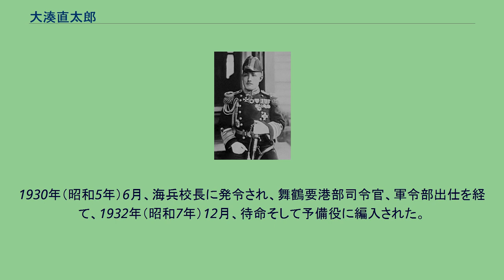大湊直太郎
大湊 直太郎（おおみなと なおたろう、1879年（明治12年）7月1日 - 1958年（昭和33年）4月27日）は、日本海軍の軍人。
山形県出身。
米沢藩猪苗代組(中士階級)の大湊隼助の息子として生まれる。
1901年（明治34年）12月、海軍兵学校（29期）を卒業。
1903年（明治36年）1月、海軍少尉任官。
同年10月、「朝霧」乗組となり日露戦争に出征。
さらに「須磨」水雷長に転じ日本海海戦に参加した。
1906年（明治39年）8月、「相模」分隊長となり、「千早」水雷長などを経て、海軍砲術学校で特修科学生として学んだ。
1908年（明治41年）4月、「浪速」砲術長、海軍大学校乙種学生、砲術学校高等科学生、「春日」砲術長などを歴任し、1912年（明治45年）5月、海大（甲種10期）を卒業し「香取」分隊長に就任した。
1913年（大正2年）5月、艦政本部員となり、「周防」「比叡」の各砲術長などを経て、砲術学校教官兼海軍水雷学校教官兼陸軍重砲兵射撃学校教官に就任し、1916年（大正5年）12月、海軍中佐に昇進。
1917年（大正6年）2月、イギリス駐在となり、海大教官、兼軍令部参謀を歴任し、1920年（大正9年）12月、海軍大佐に進級した。
1921年（大正10年）12月、「春日」艦長に発令され、軍令部副官、「山城」艦長などを経て、1925年（大正14年）12月、海軍少将に昇進し第1艦隊参謀長兼連合艦隊参謀長に就任した。
1926年（大正15年）12月、砲術学校長となり、第3戦隊司令官を経て海軍省教育局長に就任し、1929年（昭和4年）11月、海軍中将に進んだ。
1930年（昭和5年）6月、海兵校長に発令され、舞鶴要港部司令官、軍令部出仕を経て、1932年（昭和7年）12月、待命そして予備役に編入された。
米沢海軍武官会会員。